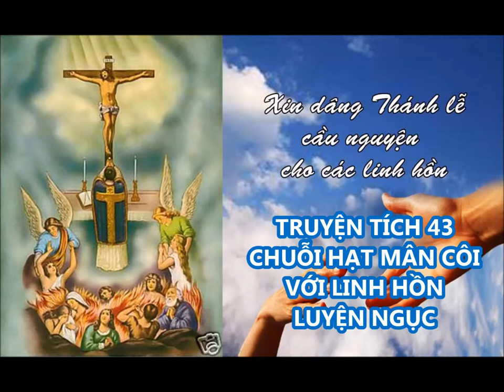TRUYỆN TÍCH 43 - CHUỖI HẠT MÂN CÔI VỚI LINH HỒN LUYỆN NGỤC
► (100 TRUYỆN TÍCH CHUỖI HẠT MÂN CÔI -THOMAS TRẦN KHẮC KHOAN)
 Nguồn ảnh: từ internet, pinterest.
💖 Kênh giải trí của cháu mình LêYKiện -Mientayquetoi